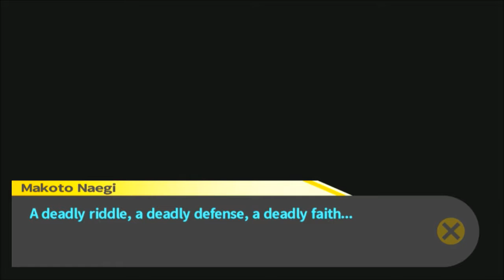Danganronpa (BLIND) Part 53 "Proving Hiro Innocent"